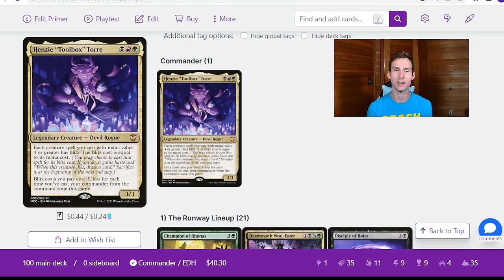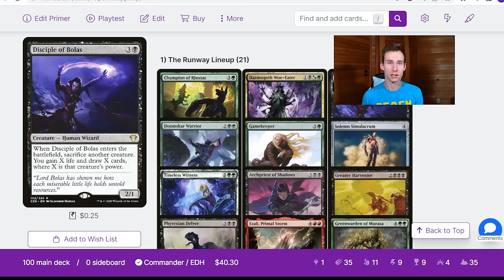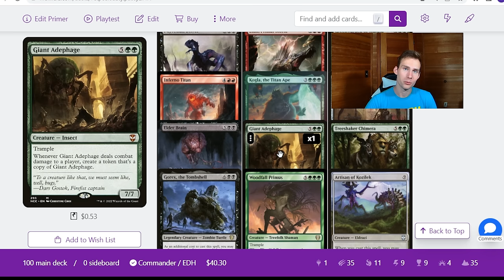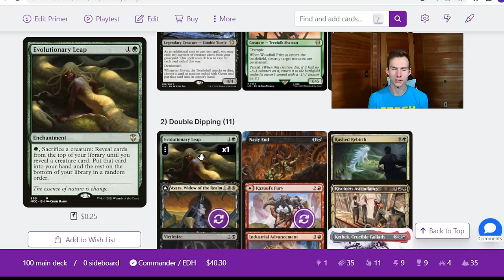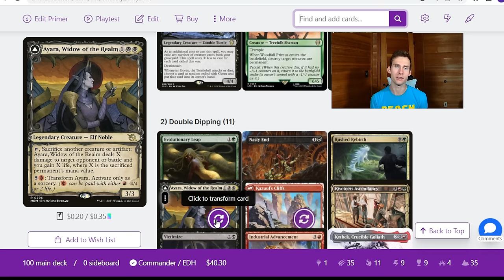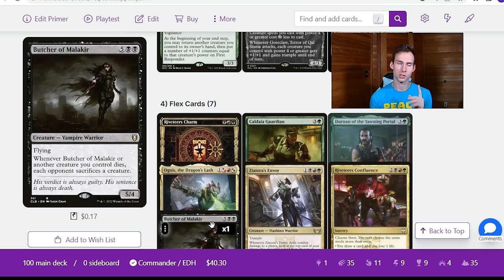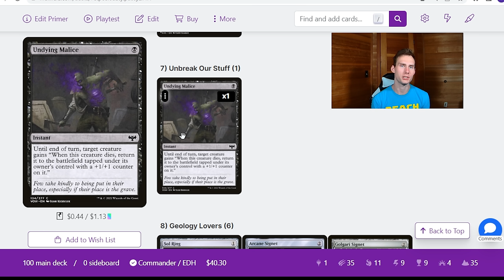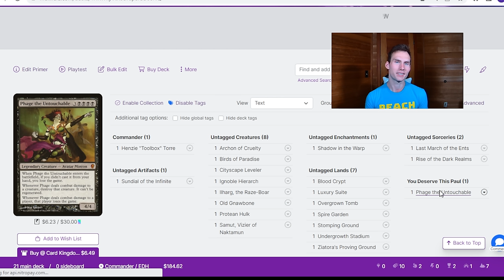Strut the Commander Catwalk with a $40 Henzie Torre Deck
Welcome to the first full deck video in nearly a full year! This budget Henzie deck is a great gateway to learning the ways of our lord and savior, Jund.